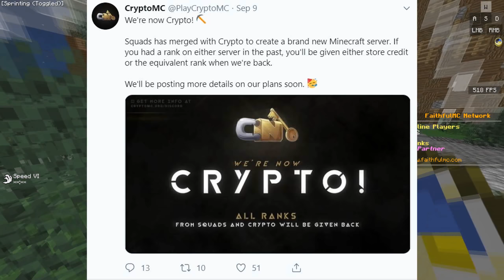my future plans with my channel...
This is the future plans for my channel when it comes to uploading hcf and what do you suggest?
I will be playing faithful legacy on Friday, Oct 11th at 6pm est/ 5pm cst/ 3pm pst

Gapple Cooldown: 6 Hours
Starting Balance: $1500
SOTW Timer: 2 Hours
Crapple Cooldown: 10 Seconds
Spawner Price: $15,000
Cut-Clean: Enabled
Diamond, Bard, Archer and Rogue: Enabled
DTR Freeze: 25 Minutes
DTR Update: 20 Seconds
Ores: Increased
Koths: Each hour